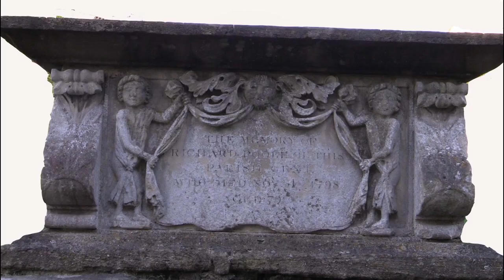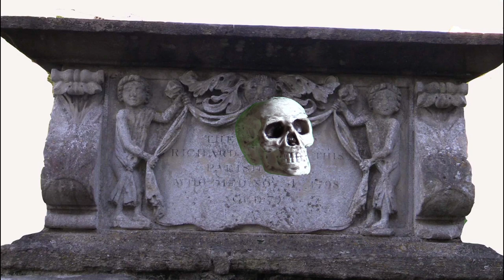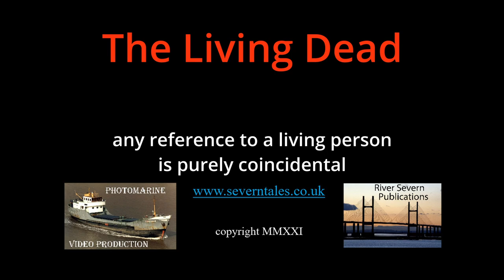Skeleton Comes to Life in a Churchyard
Imagine skeletons rising from their graves and becoming that real person again. What tales they would tell. The Living Dead does just that!